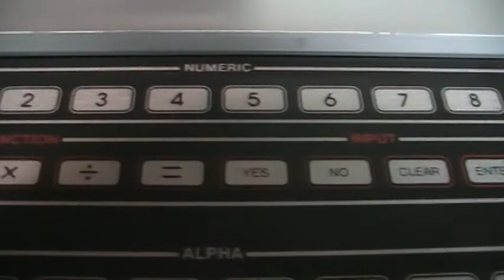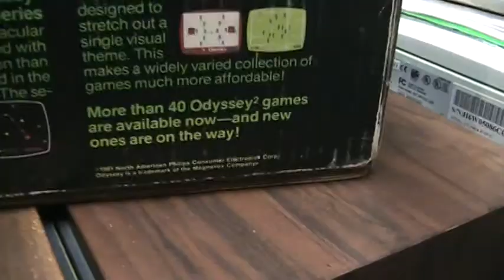Magnavox Odyssey2 - Showdown In 2100 A.D.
You can play against another person or the computer, but it's more fun to let the computer play against itself.